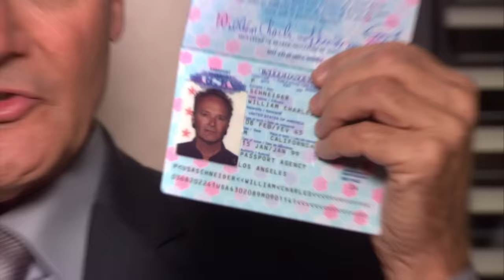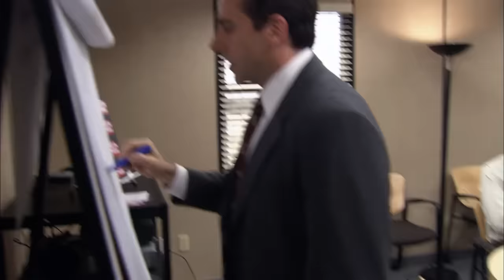The Office but everyone is literally breaking the law